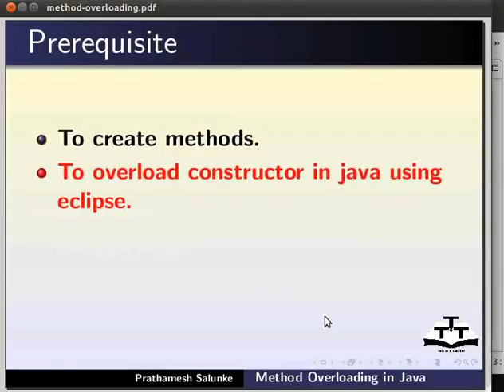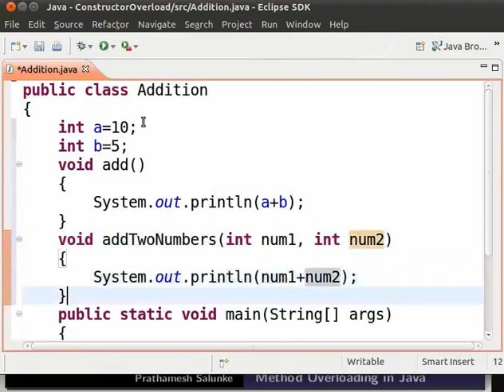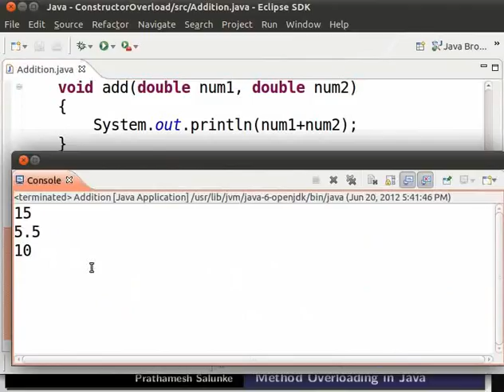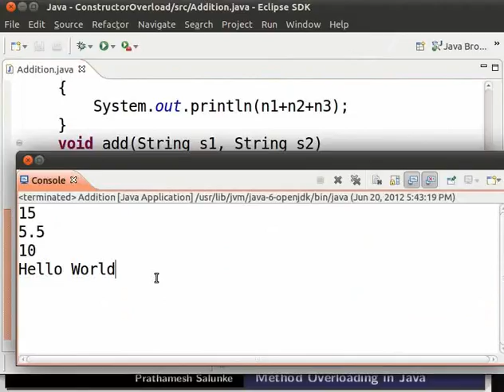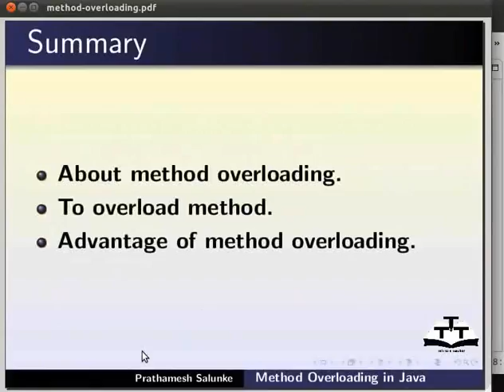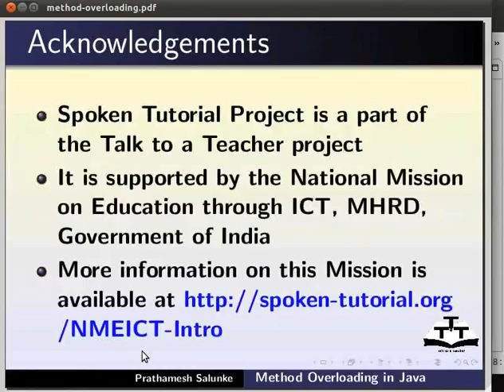Method overloading - Nepali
मेठोड़ ओभरलोडिंग
    *एक भन्दा बढि मेठोड़ डीफाइन गर्न
    *एकै नामको मेठोड़
    *भिन्न प्यारामिटर संख्याको मेठोड़
    *भिन्न प्यारामिटरको डाटाटाइप सहितको मेठोड़
    *मेठोड़ ओभरलोडिंग के हो?
    *मेठोड़ ओभरलोडिंगको उदाहरण
    *मेठोड़ ओभरलोड कसरी गर्ने?
    *मेठोड़ ओबरलोडिंगको फाईदा
    *मेठोड़ ओभरलोडिंगमा एरर